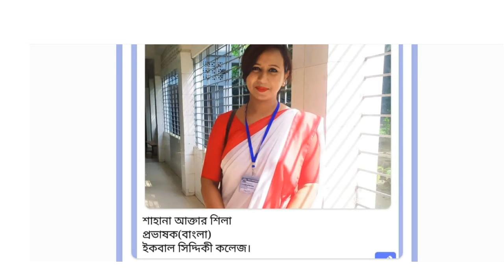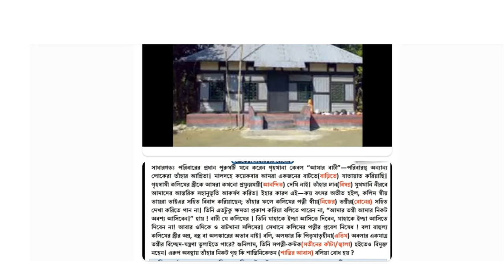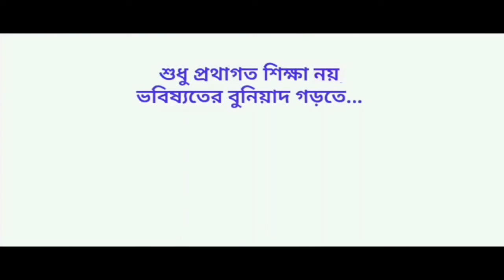পাঠ বিশ্লেষণ - ৫ । প্রবন্ধঃ গৃহ । একাদশ । বাংলা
Shahana Akter Shila
Lecturer